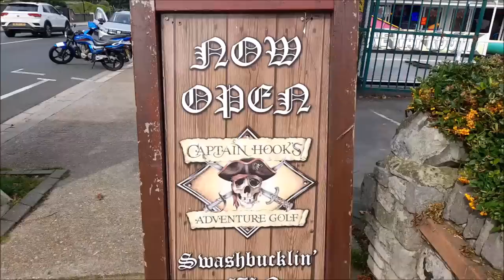АНГЛИЙСКАЯ НЕДВИЖИМОСТЬ. ПРОДАЮТСЯ АПАРТАМЕНТЫ. ОСТАЛСЯ ПОСЛЕДНИЙ ШАНС.